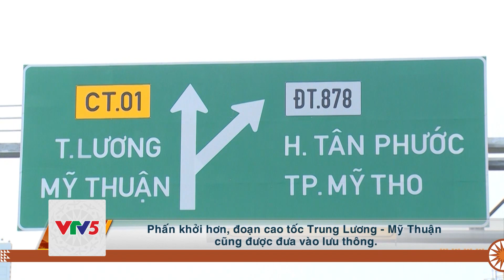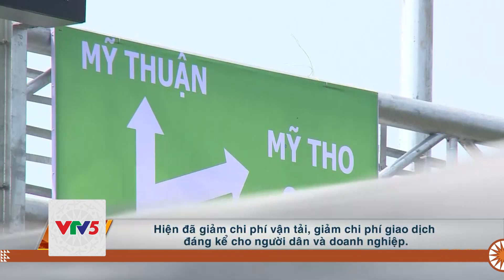[TIẾNG THÁI] LỢI ÍCH TỪ NHỮNG CON ĐƯỜNG | VTV5